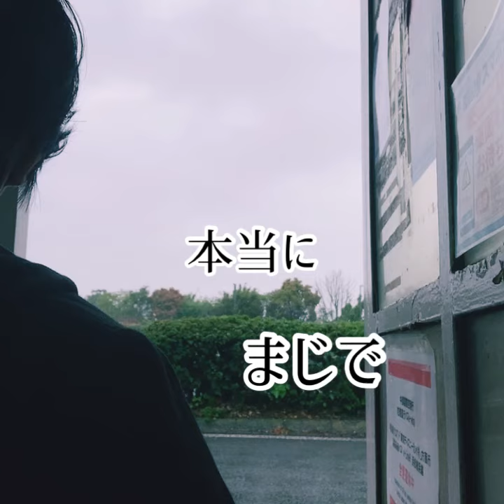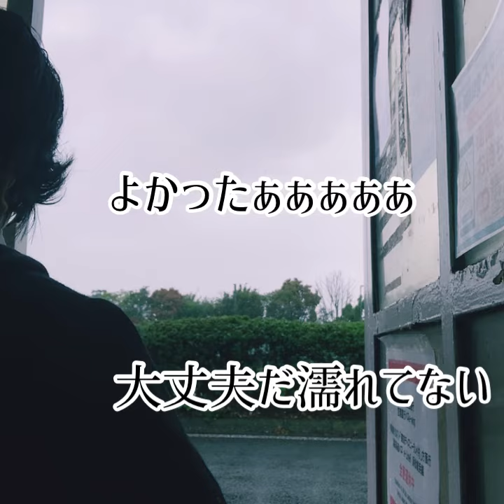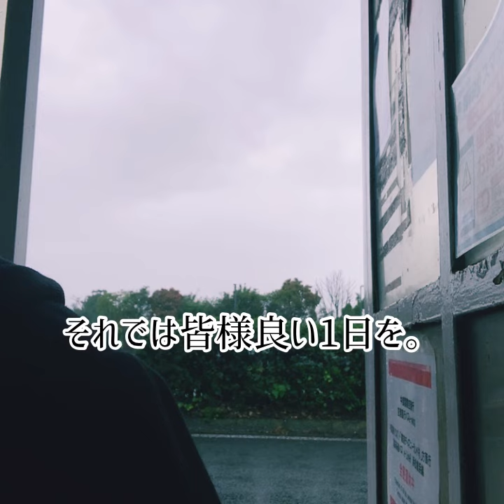35歳から津軽三味線 3年突破！雨の中の高速バス停に誰もいないからじょんがら節弾いてみた